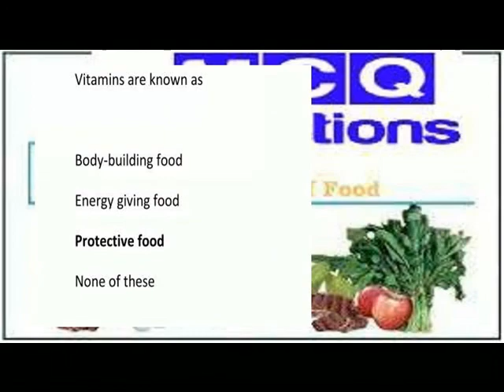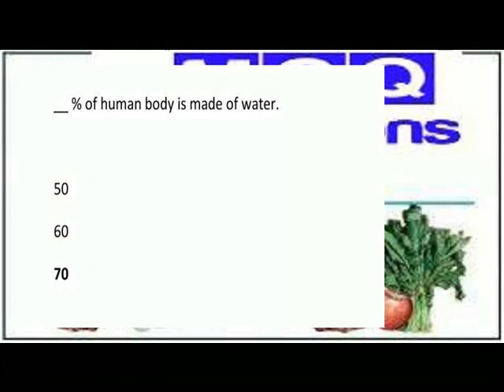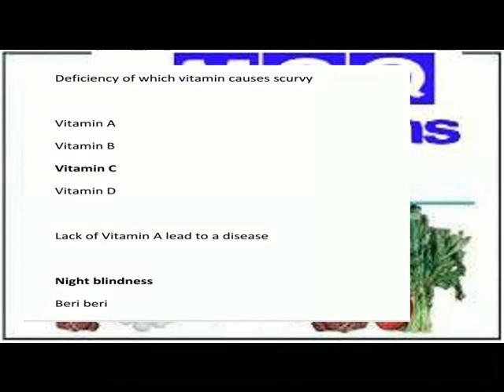COMPONENTS OF FOOD = MCQ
VI SCIENCE LN 2 MCQ